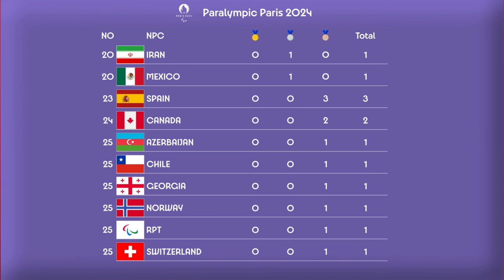Medals Tally Paraliympic Paris 2024 Day 1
Perolehan Medali / Medals Tally Paralympic Paris 2024 Day 1.